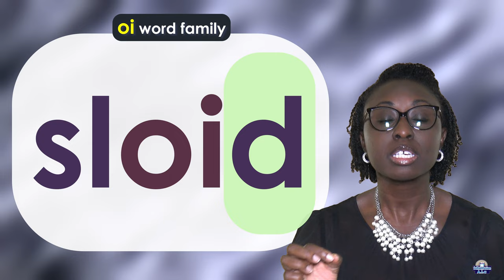oi Word Family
oil, boil, coil, foil, moil, roil, soil, toil, broil, spoil
coin, join, loin, quoin, groin, joint, point, droid
sloid, hoist, joist, moist, voice, choice, noise
poise, poison, avoid, noisy, toilet, exploit